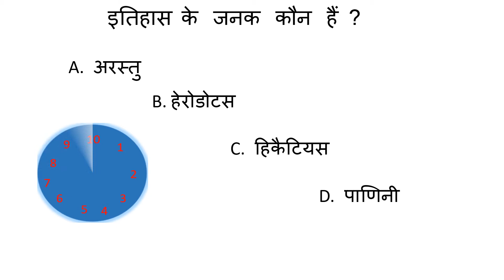etihas ke janak kaun hai ? इतिहास के जनक कौन हैं ?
हिरोडोटस  (मृत्‍यु 425 ई.पू), यूनान के प्रथम इतिहासकार एवं भूगोलवेत्ता थे। हिरोडोटस का संस्कृत नाम हरिदत्त था वह वास्तव में एक मेड थे। इसी कारण उन्होंने लगातार आर्यों के मेड इतिहास पर अपनी नज़र बनाये रखी थी। उनके द्वारा ही पारस के मेड आर्य राजाओं का सही इतिहास पता चलता है। उन्होंने अपने इतिहास का विषय पेलोपोनेसियन युद्ध को बनाया था। उनके द्वारा लिखित पुस्तक हीस्टोरिका थी।